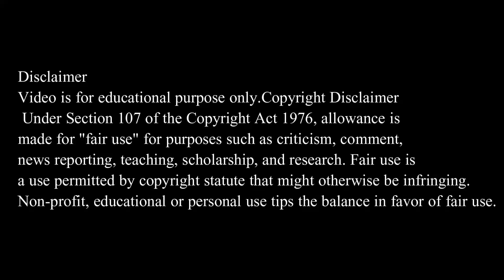Lost Pakistani Actor Mansoor Then And Now 2020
Sister Nephew